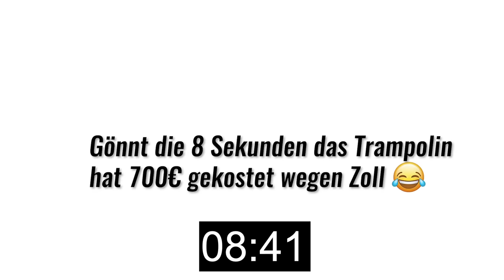Mit RIESEN WASSERTRAMPOLIN auf SEE! (es eskaliert)